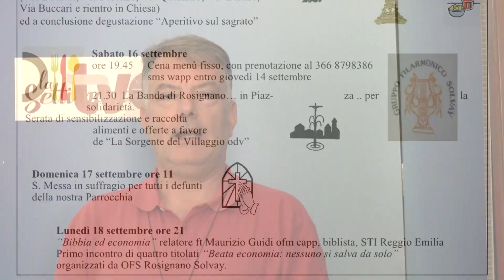don Pio Maioli presenta la festa a S. Croce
don Pio Maioli presenta la festa a S. Croce a Rosignano